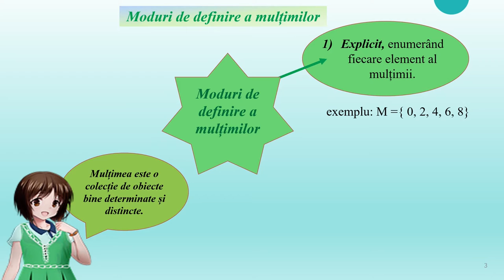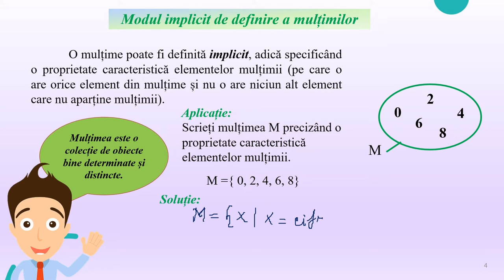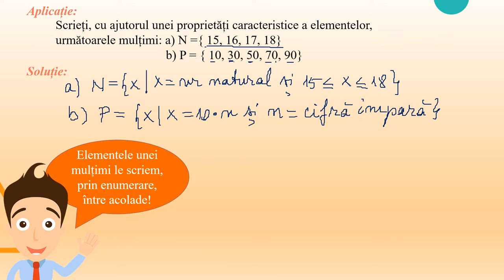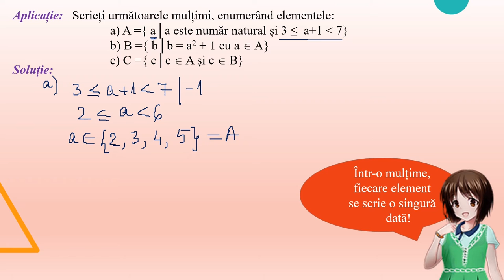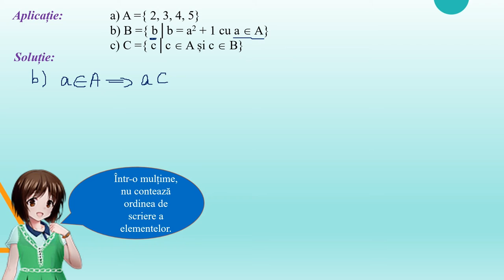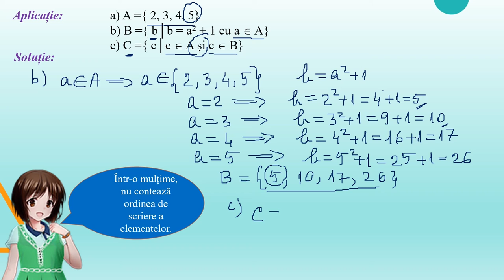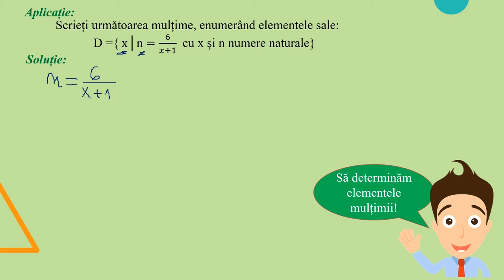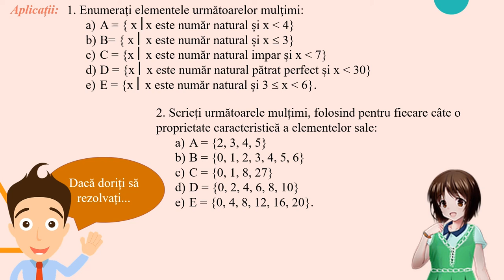Definirea implicită a mulțimilor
Activitatea poate fi organizată la clasă frontal sau pe grupe, dar materialul poate fi folosit foarte bine și pentru predarea online
sau hibrid, fiind un bun suport pentru realizarea unei secvențe de lecție de 9-10 minute.
Activitatea de învățare vizată de acest material constă în descrierea unei mulțimi enumerând proprietățile caracteristice
elementelor ei și exprimarea în limbaj matematic a unor caracteristici ale elementelor unor mulțimi finite.